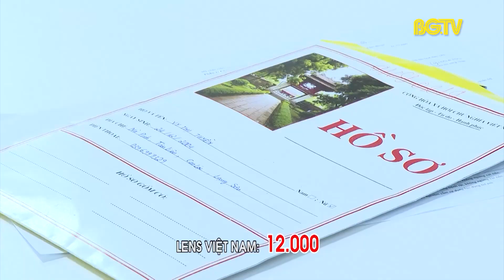Cần có giải pháp sử dụng lao động bền vững